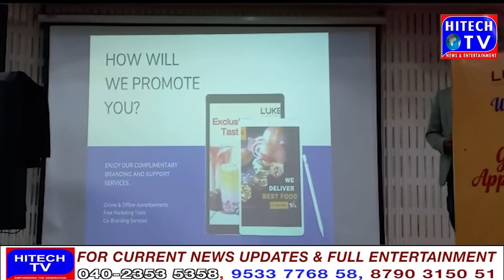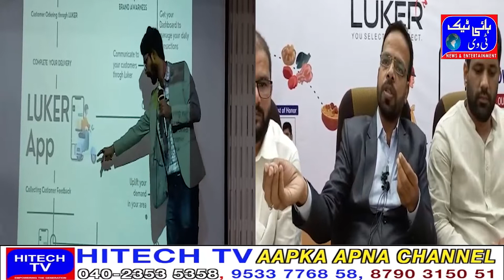Hyderabda GHAR BAITHAY KHANA PEENE KE ITEMS MANGWAE LUKAR AAP KAY ZARIYE